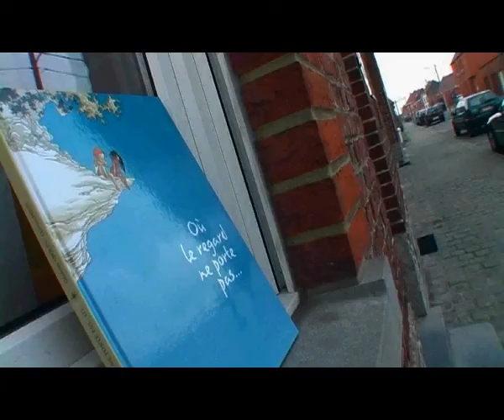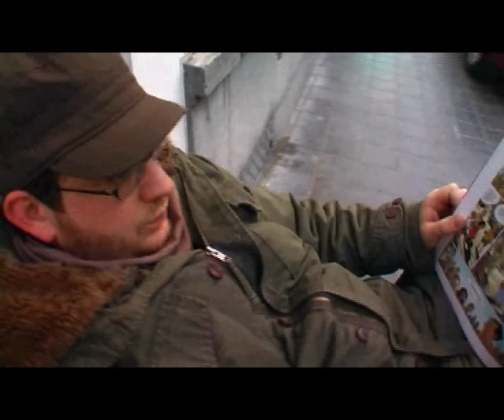une minute de lecture #15 by GLP - abolin&pont & 7holograms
A GreenLand Posse production

Une minute de lecture
série de "clips-lecture" créée par
ONLiT.be

#15 Où le regard ne porte pas...
Abolin & Pont - Ed. Dargaud

Filmée à Ath (février 2008)